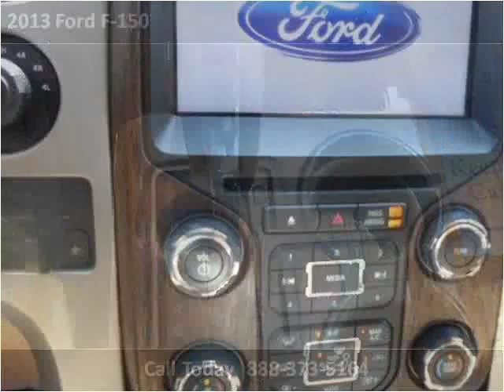2013 Ford F-150 New Cars Tullahoma -- Winchester TN